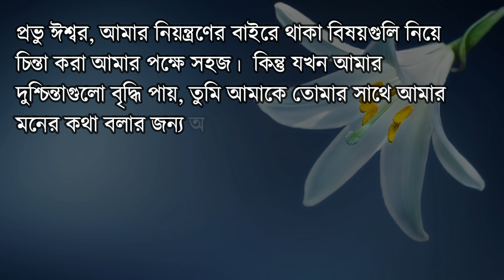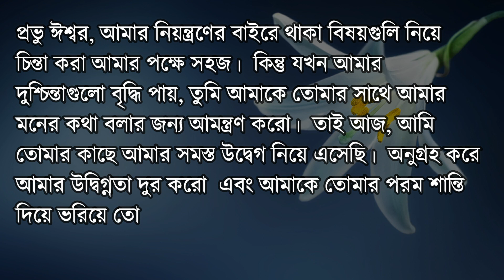Verse of the Day | Daily Bible Verse | Bible Quotes